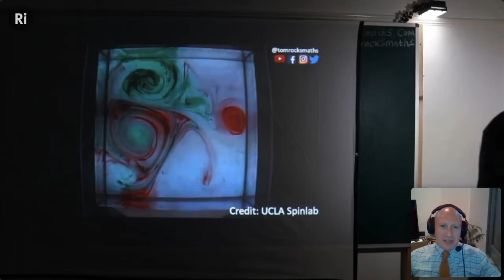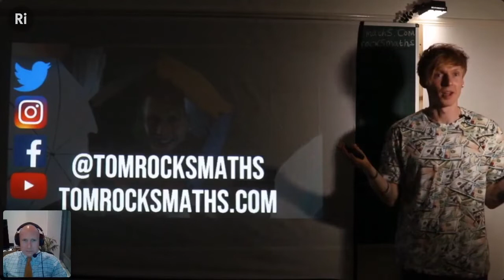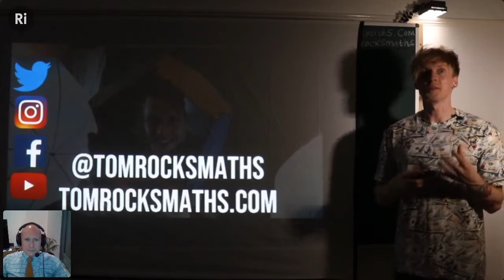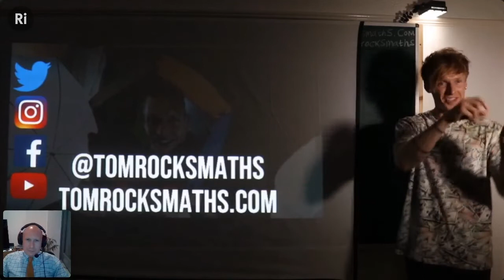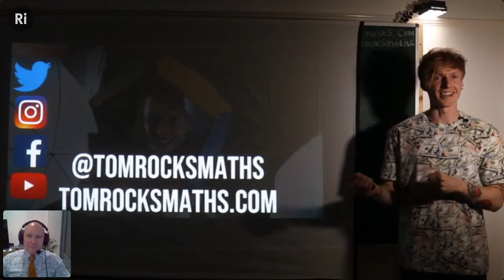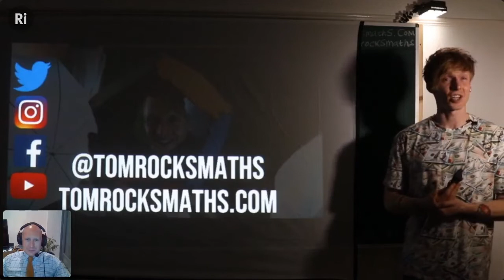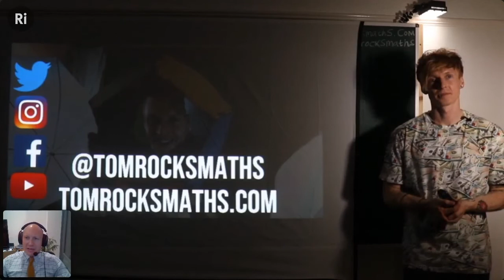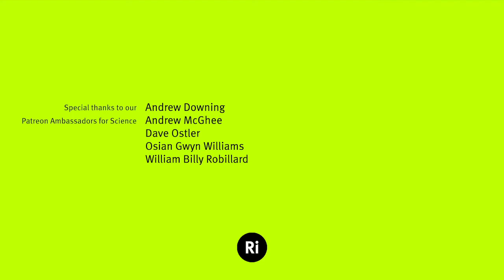Tom Crawford - Million Dollar Equations - Q&A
Tom answers audience questions following his talk.

Adam Leos, Alan Latteri, Andrew Downing, Andrew McGhee, Andrew Weir, Anonymous, Christina Baum, Dave Ostler, David Crowner, David Lindo, David Schick, Fairleigh McGill, Frances Dunne, Gou Ranon, Greg Nagel, Jan Všetíček, Jeffrey Schweitzer, Joe Godenzi, jonas.app, Kellas Lowery, Lasse T. Stendan, Martin Steed, Matt Townsend, Michelle J. Zamarron, Osian Gwyn Williams, Paul Brown, Paul Philippov, Rebecca Pan, Robert Reinecke, Roger Baker, Roger Shaw, Scott Edwardsen, Stephan Giersche, Tim Karr, and William 'Billy' Robillard.